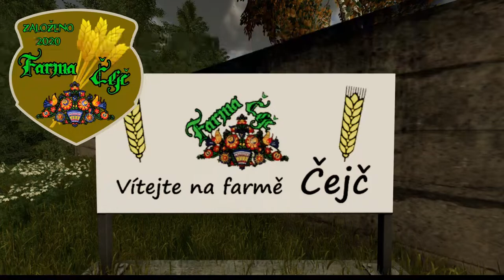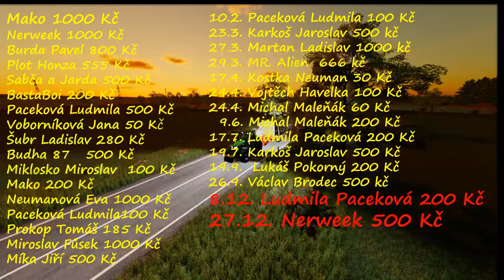👍VELKÉ - ODHALENÍ - NEWMANA 👍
# 13 Livestream  Dnes bude odhalení Newmana .Odhalím se až na kost.🤣🤣🤣🤣. Farming Simulátoru 22 na mapě  Loesshueggelland & Loess Hill Contry 🤓 🍺🍻🍺🍻.🤓👍👍🤓😎👀👀💪🚜🚜